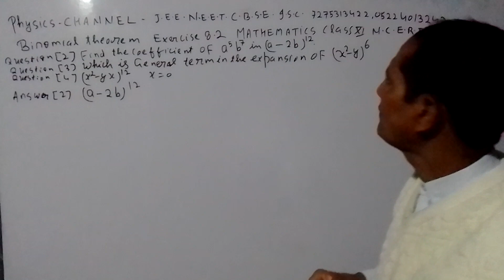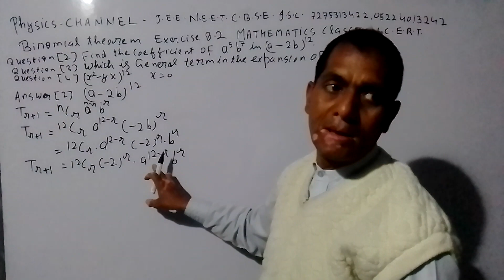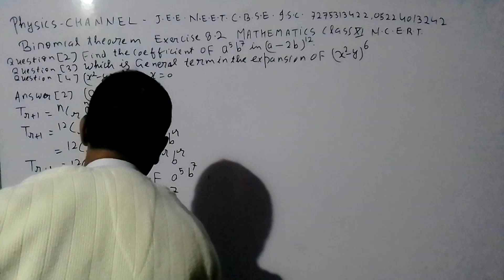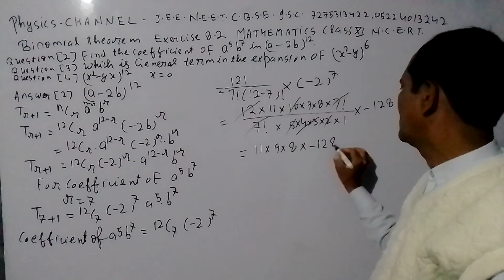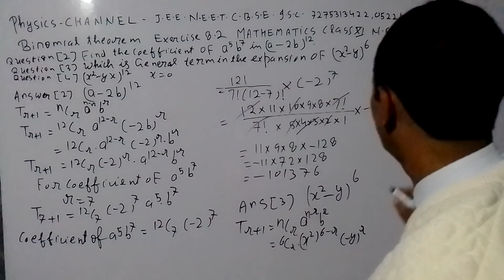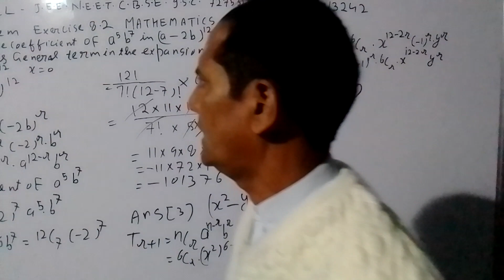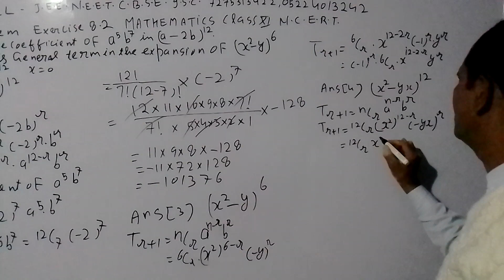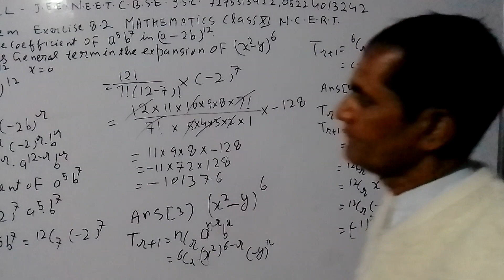. MATHEMATICS CHANNEL J.E.E. N.E.E.T. C.B.S.E. I.S.C. COACHING 05224013242(3)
BINOMIAL THEOREM GENERAL TERM AND MIDDLE TERM IN BINOMIAL EXPANSION EXERCISE 8.2 QUESTIONS  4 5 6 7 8